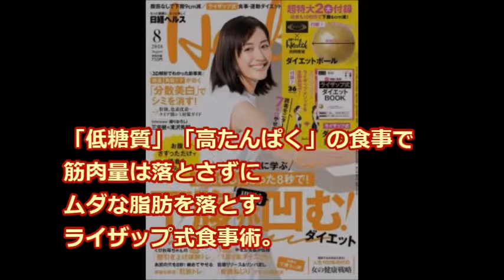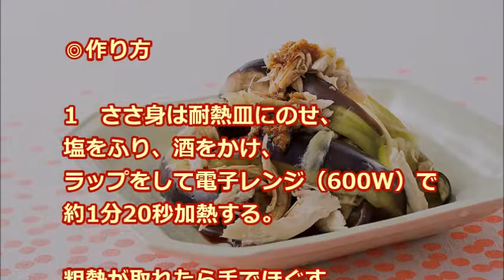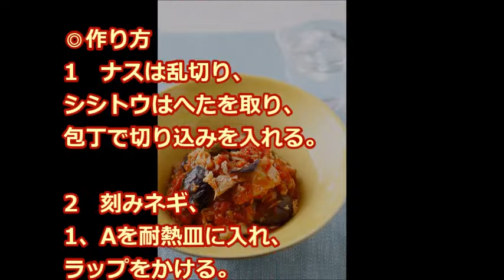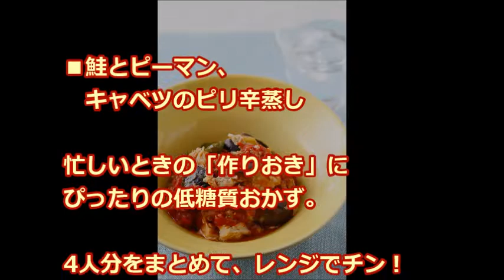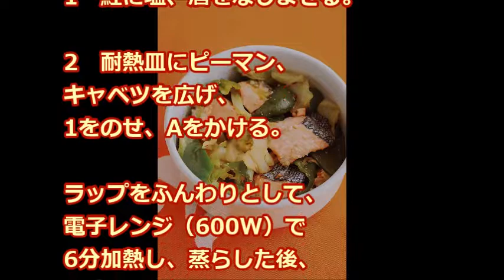キレイに痩せる★レンチンするだけ‹ライザップごはん３選›◎低糖質・高たんぱく食事でムダな脂肪を落とす！！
ライザップの栄養管理士が監修した
「キレイに痩せるレシピ」３種を紹介します！！

３食しっかり食べる ライザップ式食事で【美ボディ】に★

キレイになれる最新ニュースや
お肌ピチピチ若返り情報をお伝えしています！

【関連動画 】

ライザップが会員に食べるのを禁止してるらしい食べ物一覧…食事制限しすぎで何食べればいいかわからない…

佐藤仁美ライザップでダイエット成功、激ヤセし綺麗になった理由判明！現在の体重・ウエスト・脂肪率発表

【悲報】ライザップ社長、芸能人のリバウンドへのコメントがｗｗｗｗｗｗ（画像あり）

RAIZAP に行っても 佐藤仁美 のように痩せることはできない。　　（ライザップ CM 食事）